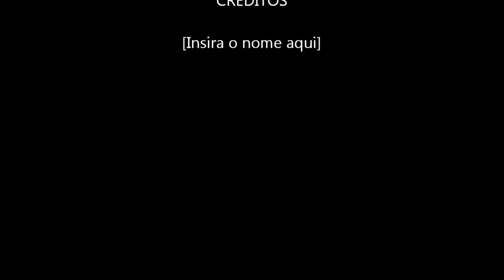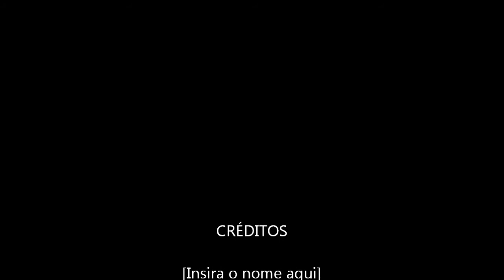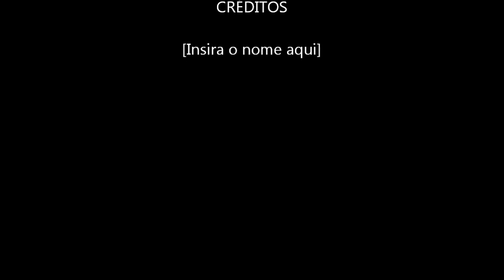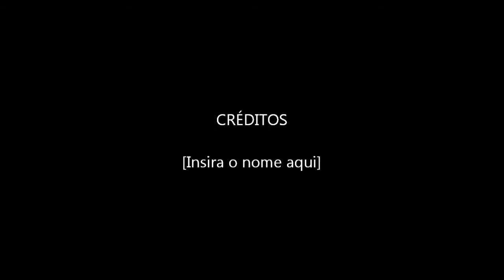podecastoficial2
Podcast, trabalho para o curso de especialização em mídias na educação UAB/UERN/Nead